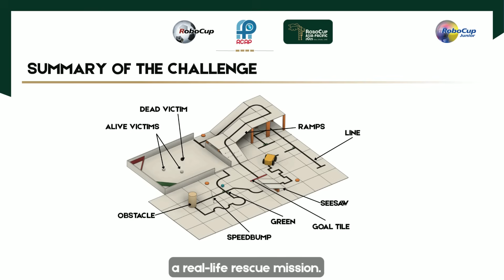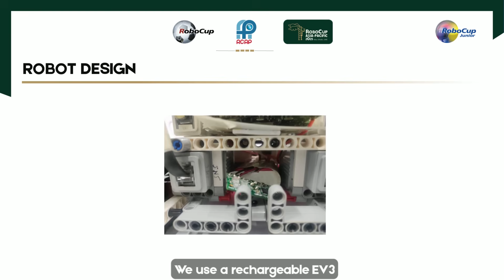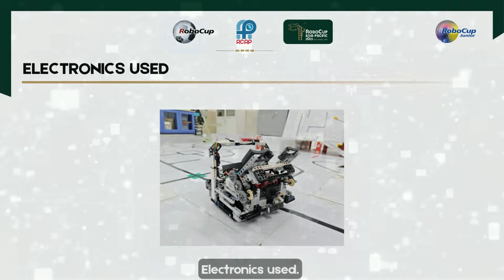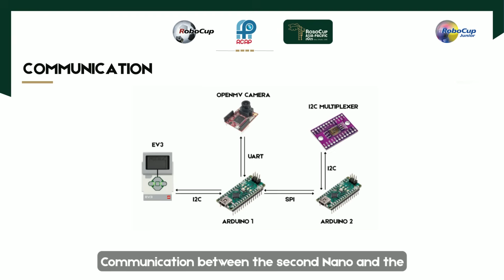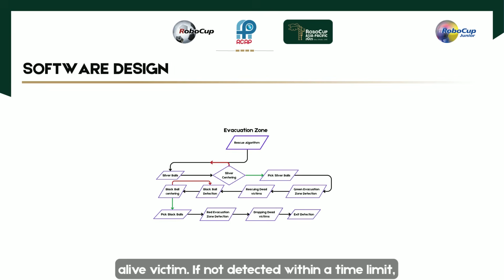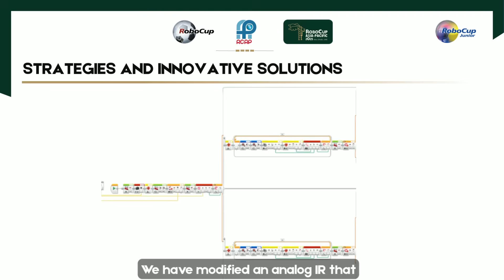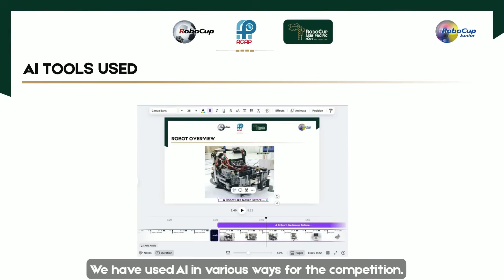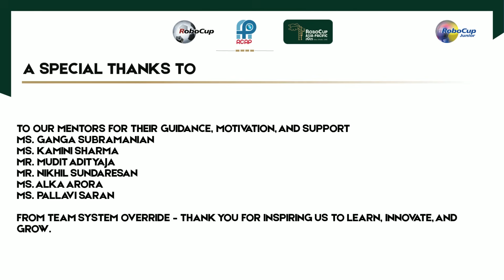R25.3.9B - TEAM: Override (India) - RCJ Rescue Line, Secondary - RCAP 2025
Event:           RoboCup Asia-Pacific 2025 (RCAP 2025), Abu Dhabi, UAE
League:        RCJ Rescue Line, Secondary
Team:          Override
Region:         India

The award consists of five categories:
𝗣𝗲𝗼𝗽𝗹𝗲’𝘀 𝗖𝗵𝗼𝗶𝗰𝗲: in recognition of Sharing Video with 𝙈𝙤𝙨𝙩 𝙇𝙞𝙠𝙚𝙨
𝗘𝗱𝘂𝗰𝗮𝘁𝗶𝗼𝗻𝗮𝗹 𝗩𝗮𝗹𝘂𝗲: in recognition of Sharing Video with 𝙃𝙞𝙜𝙝𝙚𝙨𝙩 𝙒𝙖𝙩𝙘𝙝 𝙏𝙞𝙢𝙚
𝗖𝗼𝗺𝗺𝘂𝗻𝗶𝘁𝘆 𝗔𝘄𝗮𝗿𝗲𝗻𝗲𝘀𝘀: in recognition of Sharing Video with 𝙈𝙤𝙨𝙩 𝙎𝙝𝙖𝙧𝙚𝙨